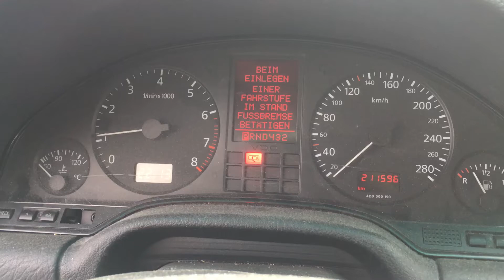S 6043 ДВС (Двигатель) Audi A8 D2 2.8i ACK